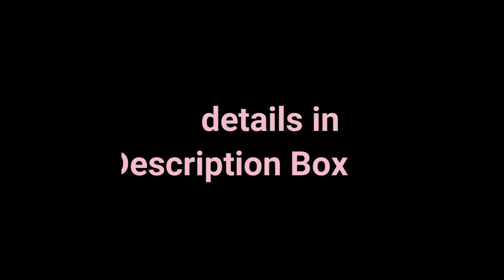New Winter dresess 2020,New Stylish Winter clothing availabe online.. New winter collection 2020..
HELLO ... WELCOME this channel which name is gadget vlog clothing is all about gadgets and clothing vlog..appliance for every one , smart gadgets items,unique smart utilities,smart items technology,modern gadget ,kitchen gadgets items used in every home all show you on channel gadget vlog clothing. this channel such like a gadgets and clothes planat.. .in this gadget vlog clothing channel is all about clothes and gadget vlog,in channel gadget vlog clothing provide you vlogs relating to gadgets and new ladies dresess...PLEASE SUBSCRIBE MY CHANNEL FOR MORE VIDEOS AND HIT THE BELL ICON BUTTON FOR GET NOTIFIED.
All tese gadgets in the video belongs to the AMAZON Website..This is not a promotional video just very useful gadgets and dresess that make our life better..
ALL these dresess shown in videos AVAILABLE on this no 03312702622